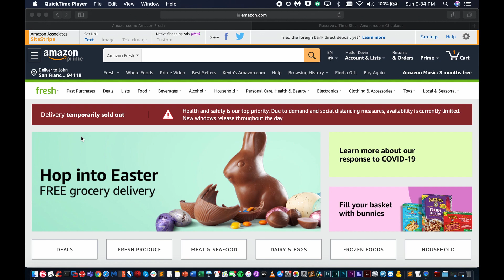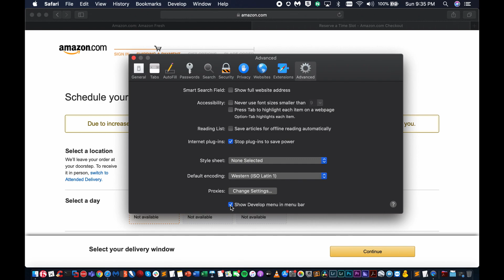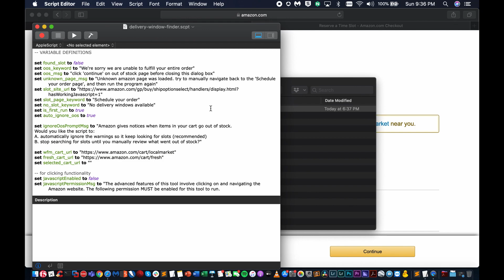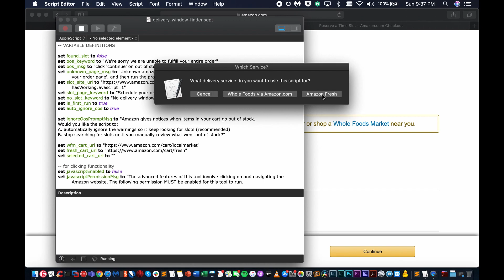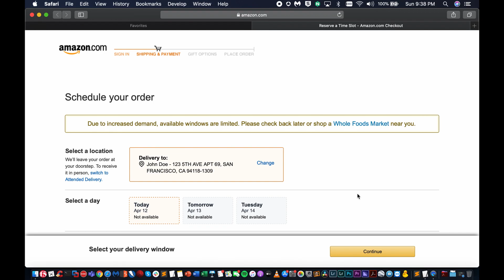Easy Amazon Delivery Slot Finder Hack During Covid-19 Pandemic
In this video I show how you can easily setup a script that will alert you when Amazon Fresh and Whole Foods have open delivery slots. You need zero technical knowledge and no programming is required. Also, sorry window users but you do need a mac for this trick! Stay healthy and stay safe!

The gear I use:

My Primary Camera (Canon R5)
My Backup Camera (Canon 5D MKIV)
My Wide Angle Lens(15-35mm f/2.8)
My Zoom Lens (24-70mm f/2.8)
My Telephoto Lens (70-200mm f/2.8)
My Favorite Street Photography Lens (24mm 1.2 prime)
My Favorite Portrait Lens (85mm 1.2 prime)
My Studio Light (Godox VL150)
My Diffuser (Aputure lantern)
My Mini RGB LEDs (Aputure MC)
My Boom Mic (Rode NTG4+)
My Drone (DJI Mavic 2 Pro)
My Gimbal (DJI Ronin S)
My DJ Controller (DDJ-1000)
My Headphones (Bose)
My Monitor Speakers (DM40BT)